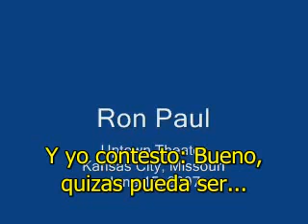Ron Paul - La Libertad es Popular (Freedom is Popular)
Ronald Ernest "Ron" Paul (Pittsburgh, 20 de agosto de 1935) es un médico y político estadounidense, miembro del Partido Republicano, exrepresentante por el decimocuarto distrito de Texas en la Cámara de Representantes del Congreso de los Estados Unidos. Reside en Lake Jackson, ciudad del mismo estado. Formó parte del Comité de Asuntos Exteriores, el Comité Económico Mixto, el Comité de Servicios Financieros, y fue presidente del Subcomité de Política Monetaria Interior, donde ha sido un crítico de las actuales políticas exteriores y monetarias estadounidenses, abogando por la auditoría y disolución de la Reserva Federal.